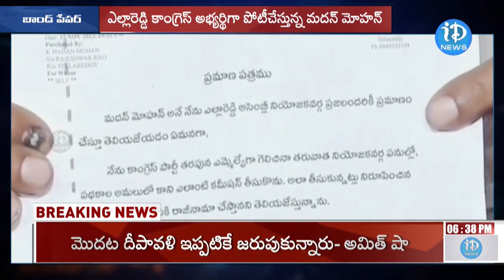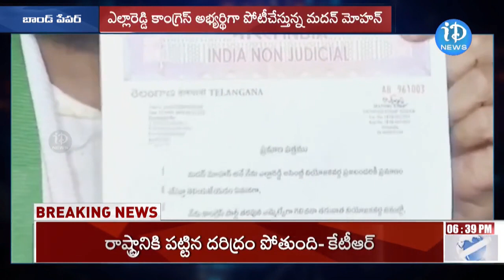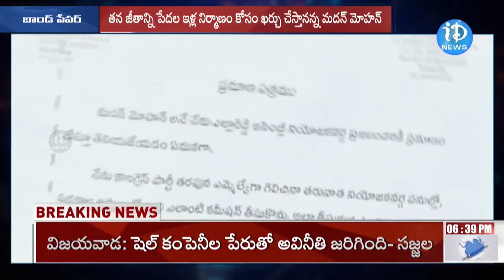రాజీనామా చేసే దమ్ము నాకు ఉంది..! | Madan Mohan Sensational Comments | iDream Khammam